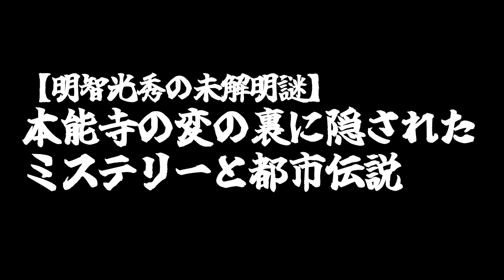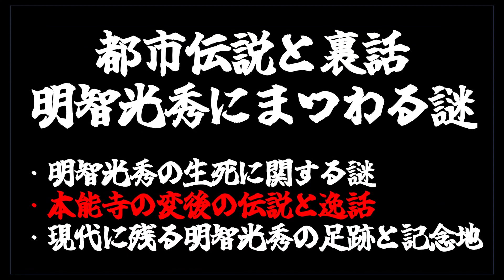【明智光秀の未解明謎】本能寺の変の裏に隠されたミステリーと都市伝説【未解決】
今回は「【明智光秀の未解明謎】本能寺の変の裏に隠されたミステリーと都市伝説」というテーマで、明智光秀の生涯、本能寺の変の真相、そして都市伝説までを深掘りします。

Vrewを使って動画作成しています。